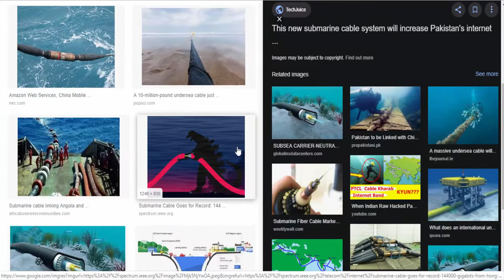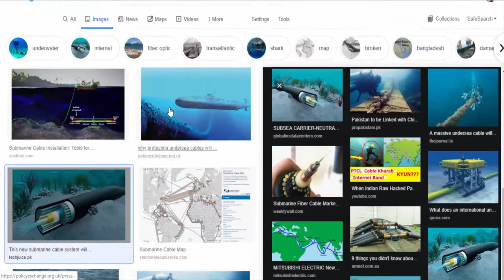internet kaise chata hain | इंटरनेट कैसे चलता है? How Does The Internet Works in hindi ?